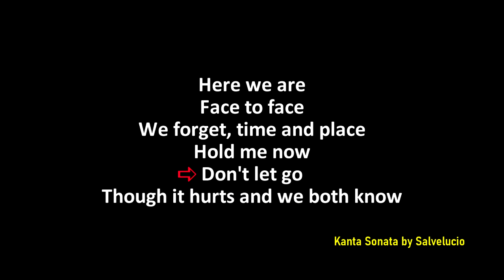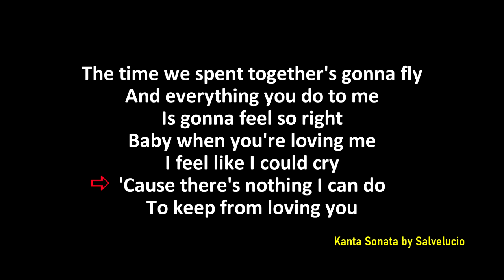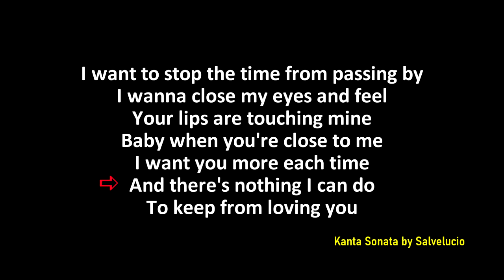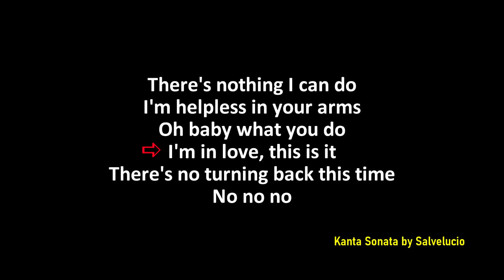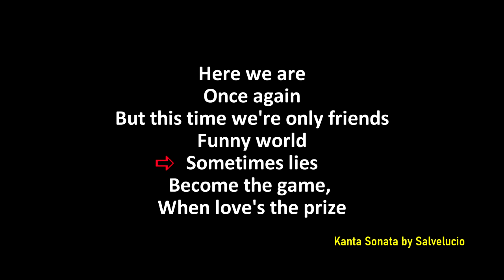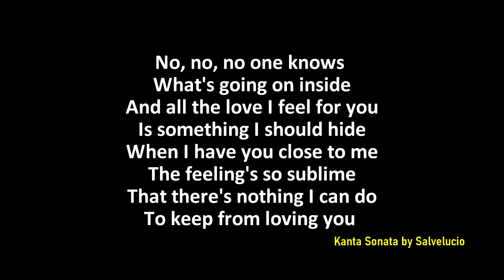Here We Are - by Gloria Estefan /MALE KEY (Karaoke Version)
"Here We Are" - Male Key (Karaoke Cover Version)
Originally Performed/Artist by Gloria Estefan

played by myself  (recording, editing, and  mastering :)
Feel free to use  this backing track karaoke  for your  Live Performance  in YouTube, But please don't forget to credit me. just put in the description box
 link of the video. Proper credits is all I ask. Thank you so much for your Support & Have amazing life!